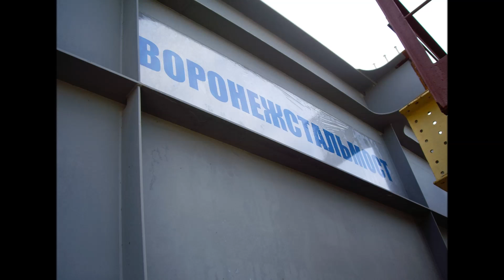Строительство Крымского моста. /Июнь 2016/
Строительство керченского моста. /Июнь 2016/
В Керчь прибыли первые балки пролетных строений Керченского моста, которые ранее отправили из Воронежа. Балки получили еще 23 мая.